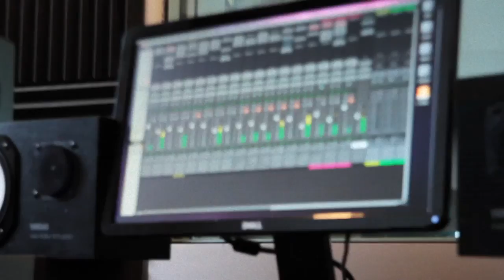Jennifer Herrema - Denim Creations + Studio Sessions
A day in the life of style icon and rock legend Jennifer Herrema.